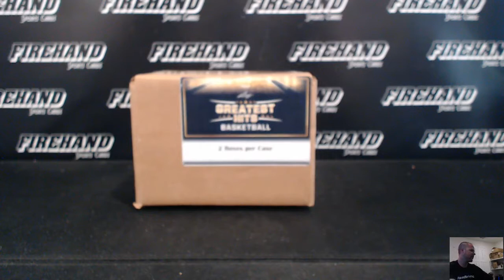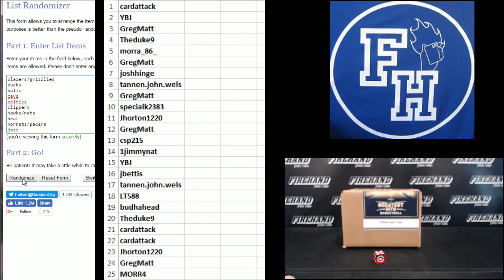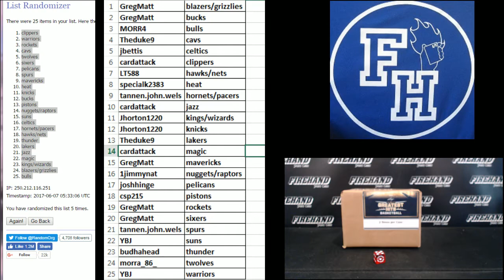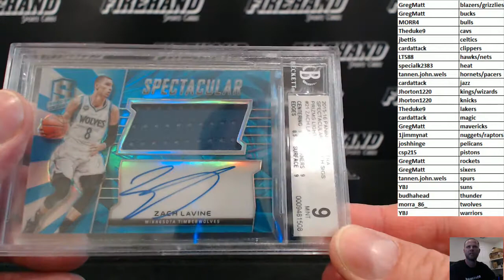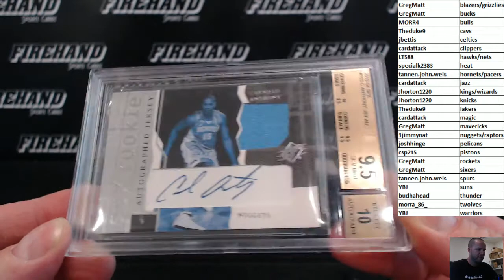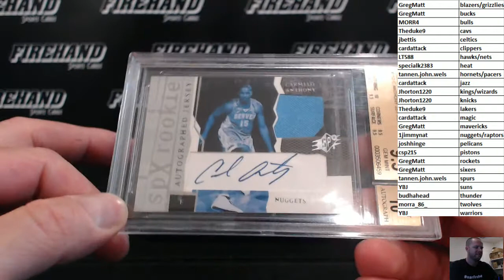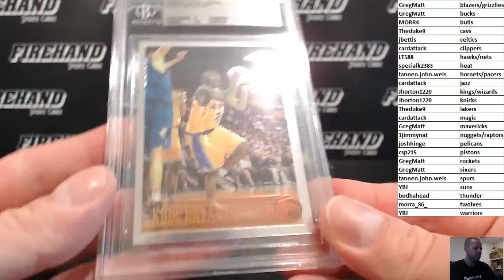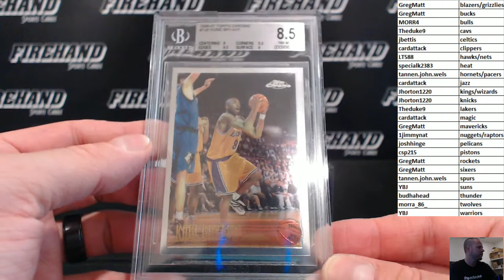2016 Leaf Greatest Hits Basketball 2 Box Case Break RT #77 ~ 6/6/17